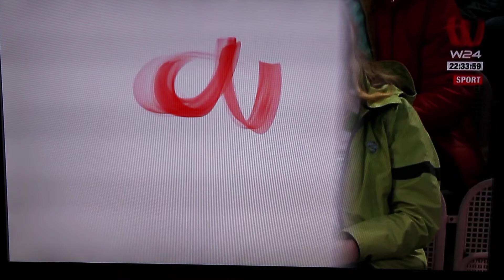Vienna D.C. Timberwolves - BBU Salzburg 61:45 TV report W24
W24 reports about the TImberwolves win